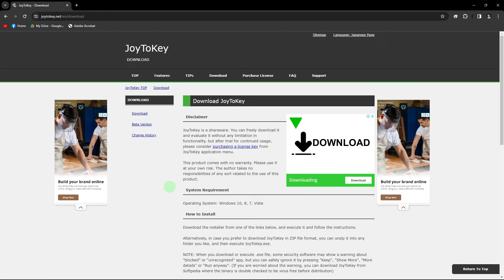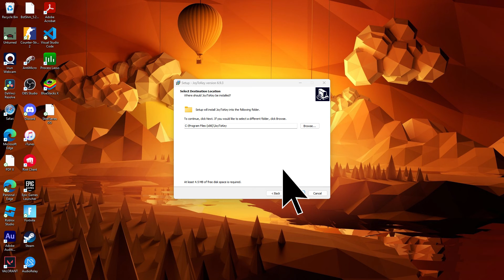How To Download JoyToKey (Quick & Easy)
This quick guide will show you how to download JoyToKey. If you follow along with the guide, you will be able to download and install JoyToKey in just a few minutes.